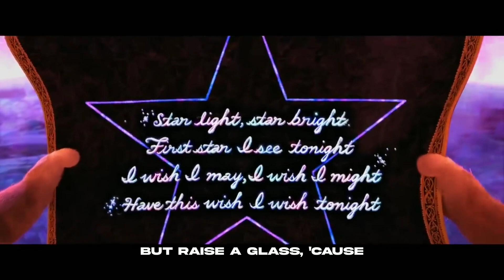[EXPLICIT] Puss, Kitty & Perrito || HUH YUNJIN - Raise Y_our Glass